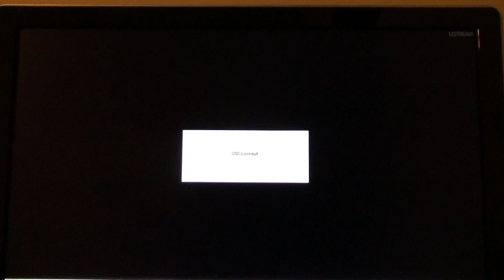Satellites & Sirens Dance Party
Online dance party. lol